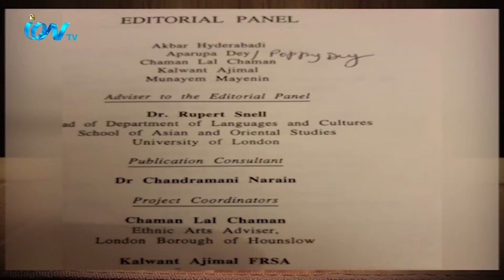Bikeler Chaa EP 05 on 10th September 2020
iON TV
SKY 782